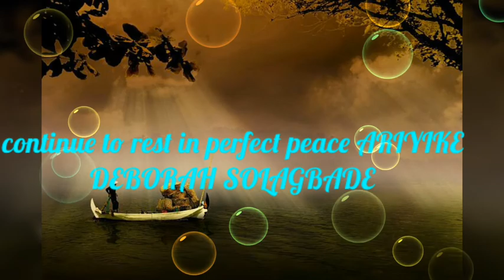ADIEU MAMA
My mother's tribute...ariyike solagbade